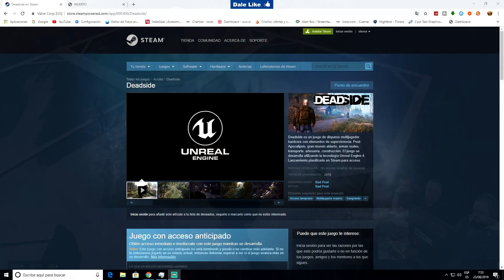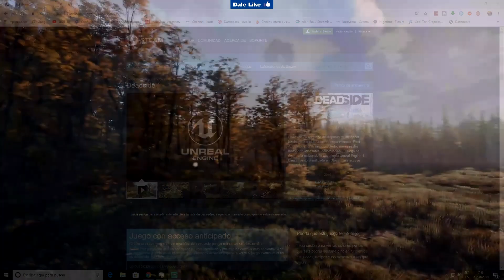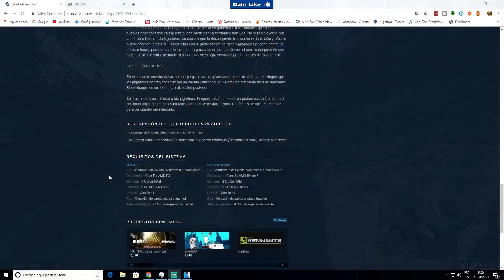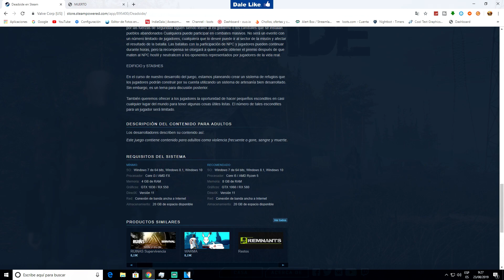PINTA BRUTAL MEZCLA TARKOV Y SCUM 👉 DEADSIDE 👈 GAMEPLAY DETALLADO DESCRIPCION | Analisis español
➡️ Mi PC:

CPU: FX 8320 E ( OC 4,1 Ghz 8X )
RAM: 16,0 GB  Kingston HyperX Fury 16Gb DDR3 1866 MHz CL10
Placa Base: Msi 970 Gaming
Monitores: ACER 24 " 1080p 60 hz
Tarjeta Gráfica: SAPPHIRE RX 580 NITRO OC 8 GB RAM GDDR5
Caja/Torre: Aerocool BattleHawk Blanca
Fuente de Alimentación: Nox Urano TX 850W PFC Activo 140 mm
Disipador: Cooler CPU NOCTUA NH-U12S 1x NF-F12
Teclado y ratón: Tacens Mars Gaming MCP1 Teclado + Ratón
Operating System: Windows 10 Home 64-bit

OBS Studio